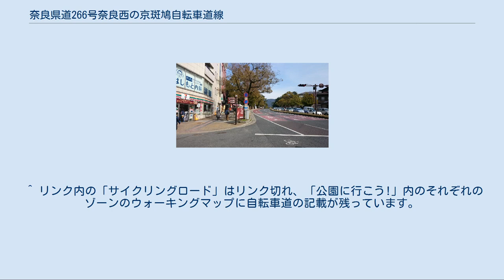奈良県道266号奈良西の京斑鳩自転車道線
起点 終点 平城宮跡 郡山城跡 奈良県内における 位置 奈良県道266号奈良西の京斑鳩自転車道線（なら にしのきょう いかるが じてんしゃどうせん）は、奈良県奈良市東向中町を起点とし、生駒郡斑鳩町の法隆寺へ至る一般県道、自転車道。
 通称(愛称)は、奈良自転車道（ならじてんしゃどう）。
 奈良県道266号 奈良自転車道の起点付近。
（近鉄奈良駅前） 起点を示す標識はない 奈良県道266号 奈良自転車道の終点付近。
（法隆寺南大門の前） 終点を示す標識はない 近鉄奈良駅前から南西の方向に在る法隆寺を目指すルートであるが、 起点から東の奈良公園・北部の古墳群・平城宮跡を巡ってから秋篠川・大和郡山市・富雄川沿いを南進、その後 矢田丘陵沿いに南西に進み法隆寺に至る。
 自転車・歩行者専用に作られた区間は、秋篠川・富雄川沿いを省いて多くは無く、市街地を多く通るため一般道（車道および歩道）との共用区間が多い自転車道である。
 自転車道を示す標識は、起点・終点側 共に見当たらず、一般道から自転車道が始まる。
 起点側は、県庁駐車場を過ぎた東側に初めて奈良自転車道の案内板があり、終点側は法隆寺iセンター付近に奈良県内の自転車道の案内板がある。
 奈良県では、平成22年12月に「奈良県自転車利用促進計画」を策定し (愛称)ならクル「C7 せんとの道ルート」や「C9 法隆寺ルート」の一部として再整備が進んでいる。
 近鉄奈良駅前から東の奈良公園を通り、奈良市北部の平城古墳群を抜けて平城宮跡へ。
 平城宮跡内の区間の2016年現在は、『奈良まほろばサイク∞リング』(愛称)ならクルマップ「C7せんとの道ルート」の一部として、奈良自転車道の一部が再整備されつつある。
 平城宮跡を抜けて秋篠川を南進すると、西の京地区の唐招提寺や薬師寺といった寺院・名跡を仰いで大和郡山市へ入る、郡山城の北側を周回し慈光院まで富雄川を南進する。
（真っ直ぐ富雄川沿いを南進すると飛鳥葛城自転車道 となる。） 富雄川から離れ西へ進み矢田丘陵の南縁沿いのやや勾配の多い区間を通り抜けると斑鳩町に入る。
 法起寺や法輪寺のそばを通り、天満池を半周する。
そして法隆寺東大門・南大門の前に至る。
 （南大門前の道を南下すると法隆寺iセンターに至る。） 奈良県みどりをつなぐウォーキングマップを参照。
 ^ 奈良県内の自転車道は、歩道との共用区間には緑色の舗装がされていることが多い。
 ^ 奈良サイクリング観光マップでは、法隆寺南大門前までしかルートが引かれておらず法隆寺iセンターまではラインが引かれていない。
 ^ 2010(平成22)年の平城遷都1300年祭の開催による規制および第一次大極殿前庭の整備により、一部通行止めになっていた。
 ^ リンク内の「サイクリングロード」はリンク切れ、「公園に行こう!」内のそれぞれのゾーンのウォーキングマップに自転車道の記載が残っています。
 2017年3月15日閲覧。